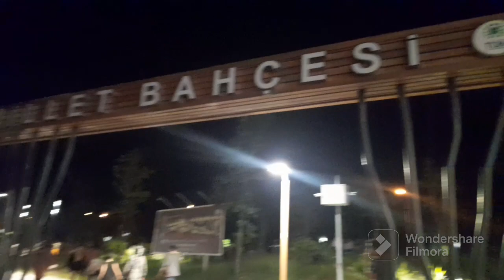GİRESUN BULANCAK MİLLİYET BAHCESİNDE SOHBET KARDEŞLER BİR ARADA